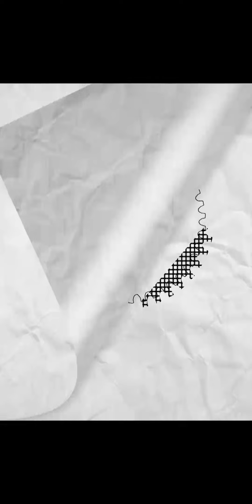Pedalando com Mauricinho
Pedal do feriado de 12 de outubro com Mauricinho.
Ele reúne os ciclistas, quinzenalmente, para realização de pedais em São João del Rei e Região.